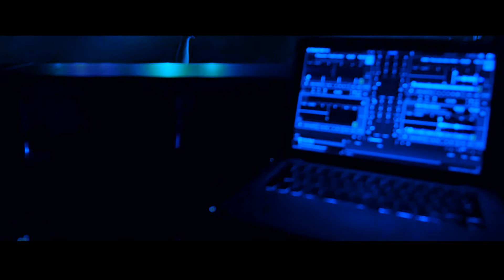100KILA & Nelly Rangelova @TQ Club (Official Aftermovie)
100KILA LIVE at TQ Club - 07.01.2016 + special guest Nelly Rangelova, Dance Studio 121, 300 Litra and DJ Yangfetish.

Video: Jabulah Ent

Jabulah Ent. 2016